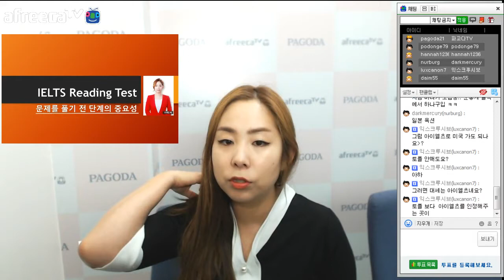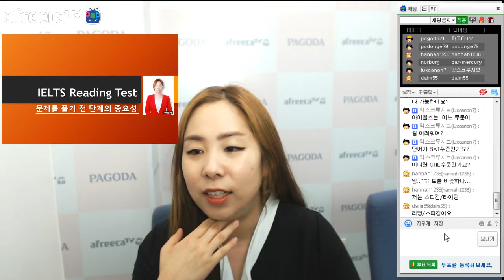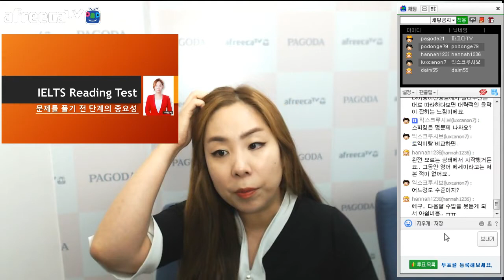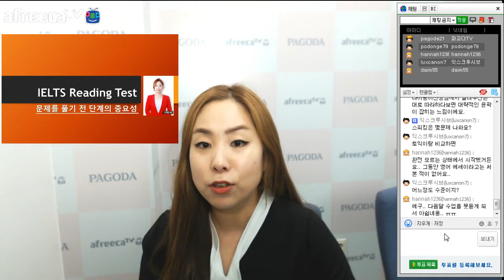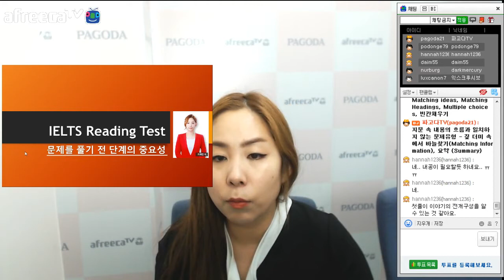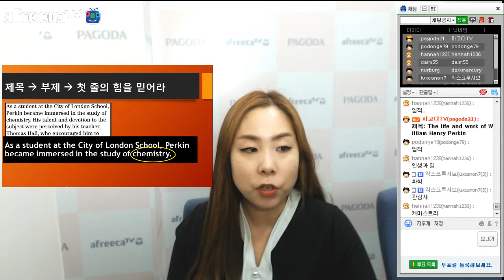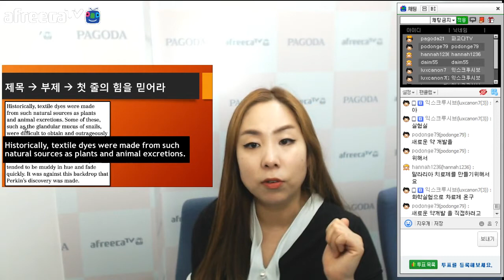[파고다 아이엘츠] IELTS Reading test를 위한 준비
아이엘츠 리딩 시험을 위한 check list!

아이엘츠 문제풀이 전에
이건 반.드.시 체크하세요~!